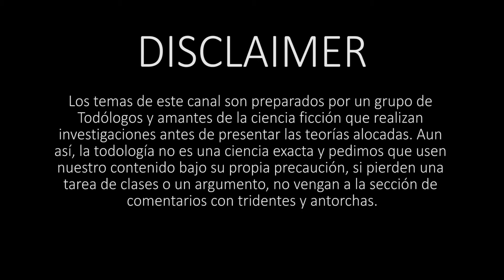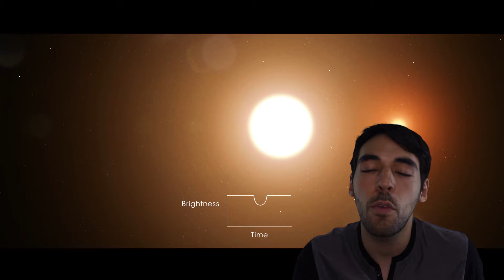Anatomía de los Sangheili (Elites)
Regresamos con una nueva teoría sobre una de las especies alienígenas más icónicas de la franquicia de Halo. Los invito a acompañarme en esta travesía para descubrir los orígenes de los Elites y exponer sus características fisiológicas.